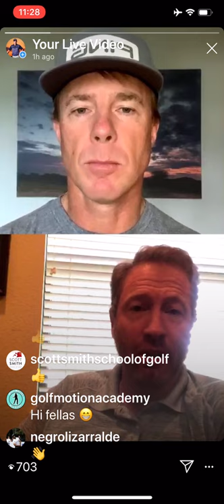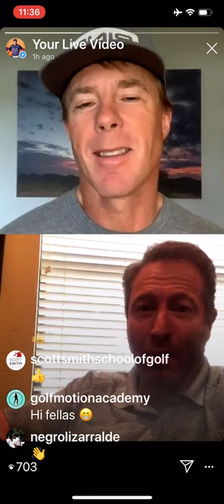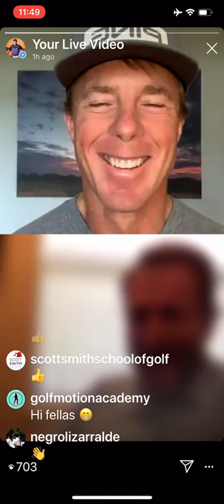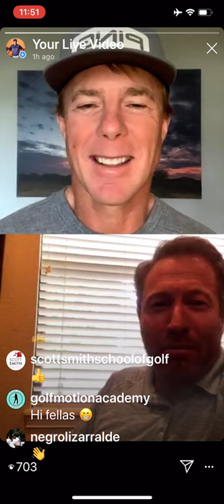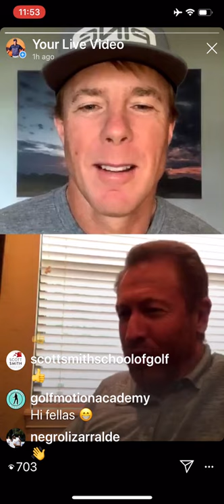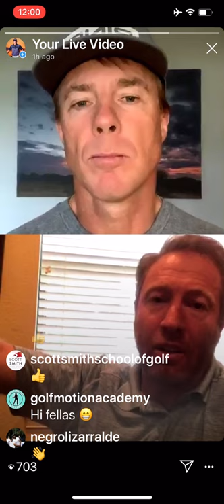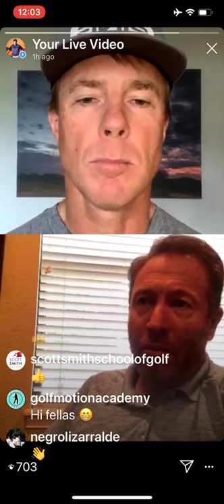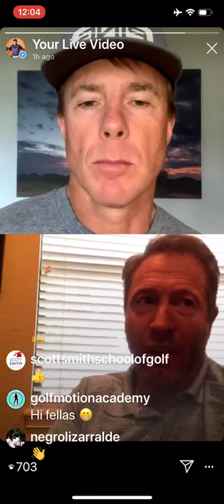Lockdown Learning Series - Episode 21 with Grant Waite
In this video Grant Waite shares insights pertaining to how his playing career has influenced his teaching career and what he believes to be integral to the golf swing and players making improvement.

🔴WARNING. This is an Instagram LIVE video. Keep in mind production quality may be low!🔴